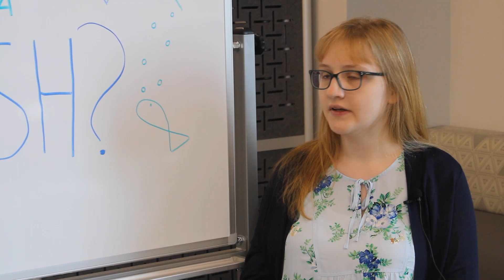Hooty Hoo's Doing Research: Cassie Ellenberger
Undergraduate researcher Cassie Ellenberger sits down to discuss how she dissects fish in search for parasites, and what the prevalence of those parasites could mean to the ecosystem where those fish lived.